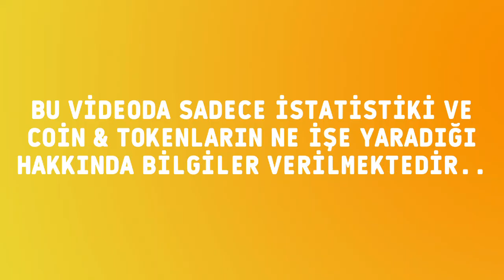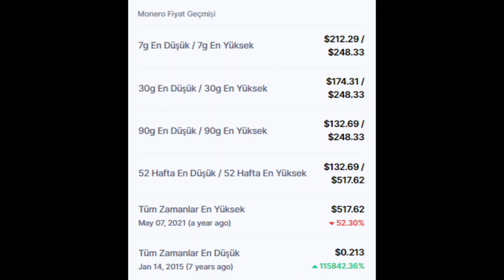Monero (XMR) Coin piyasa bilgileri ve son durumu